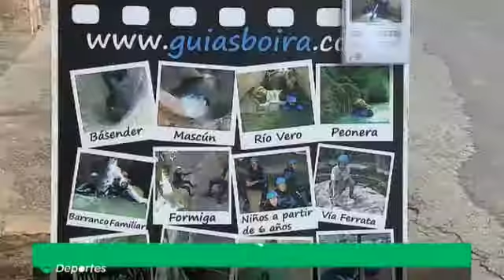milagro en la nieve